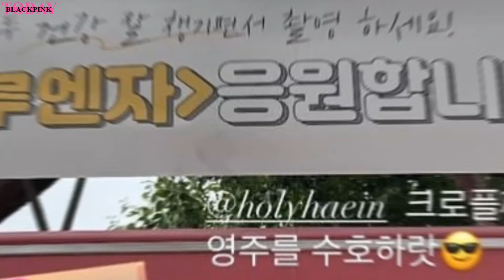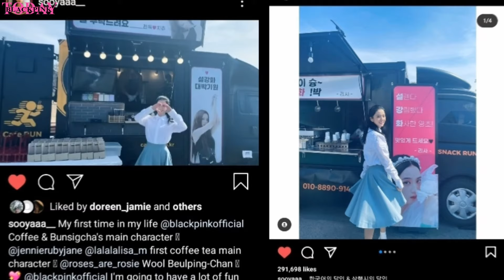Blackpink Spotted Filming New Content Today, Jung Hae In's Sweet Surprise for Jisoo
Blackpink Spotted Filming New Content Session Today, Jung Hae In's Sweet Surprise for Jisoo